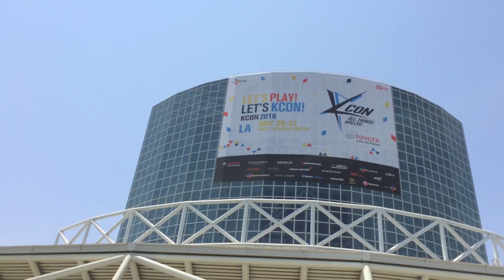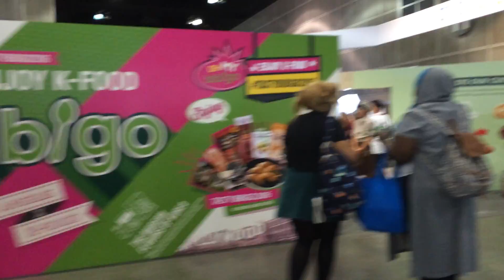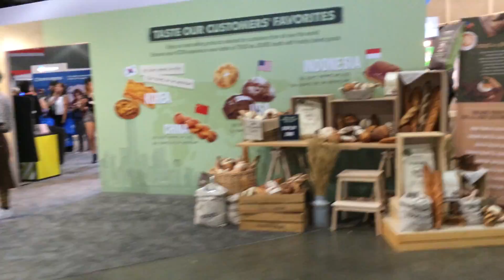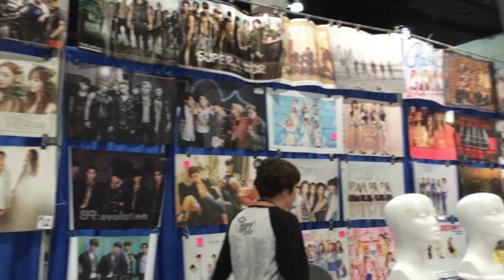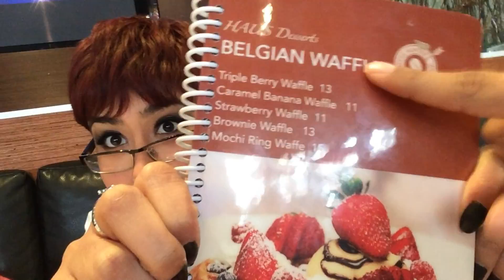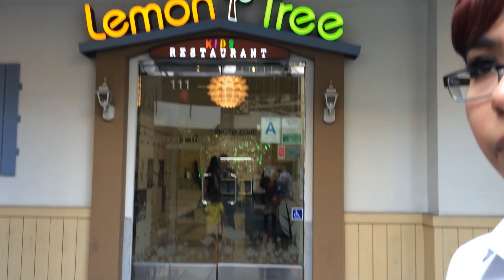KCON LA 2016 VLOG #1 | PrettyPrinceJin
Hey guys! I'm back from LA and its been such an adventure~ I got so much footage of our adventure! We went to the convention, Haus cafe, and to CGV Cinemas to go see BigBang Made! It was so much fun! Can't wait to show you guys part 2! Hope you guys enjoyed!

Giselle's Outfit
Shirt- YesStyle
Pants- Ross
Shoes- Cathy Jean
Earings: Online

My Outfit
Shirt- Forever21
Pants- Forever 21
Shoes- Payless
Hat- Giselle's closet